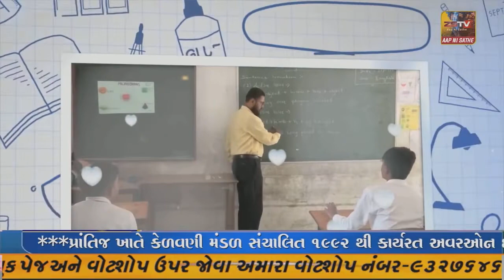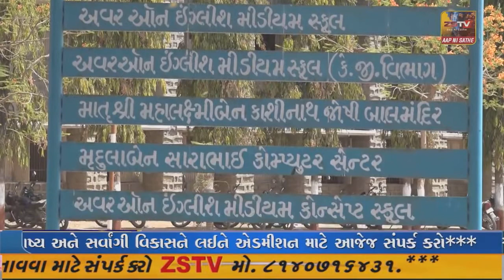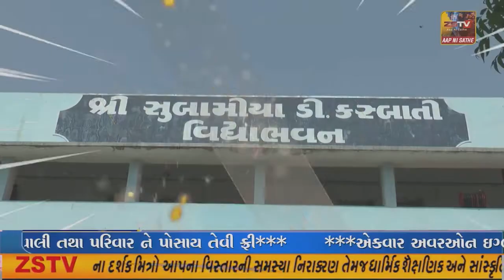કાલાવડ માં યુવા રાજપુત સમાજ સેવા સમિતિ ના કાર્યાલય નુ શુભારંભ કરવામાં આવ્યો.